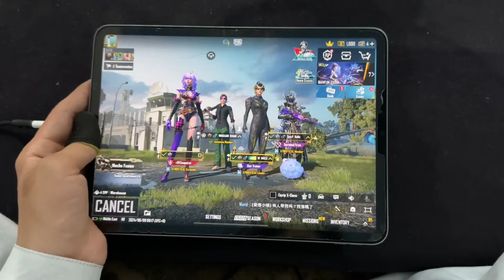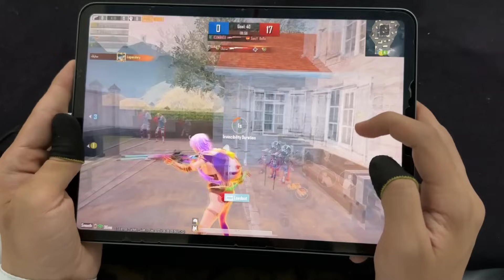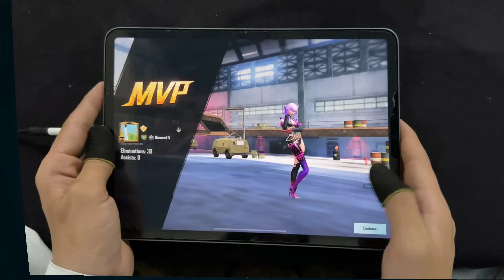0 - 20 OFFLINE PRANK | M24 KING 1 VS 4 | 120 FPS IPAD PRO HANDCAM | PUBG MOBILE